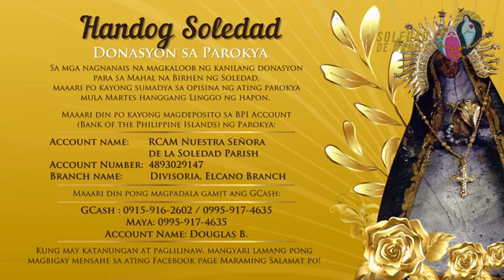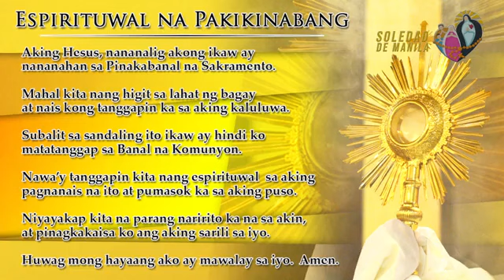FR DOUGLAS BADONG MASS - 19 NOVEMBER 2022 - SOLEDAD DE MANILA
Happy birthday, Father Douglas!

Binabati namin ng isang maligayang araw ng kapanganakan ang aming butihing Kura Paroko, Fr. Douglas Badong.

Lubos ang aming pasasalamat sa Panginoon na kami ay biniyayaan Niya ng mabuti at mapagkumbabang pastol sa katauhan ni Fr. Douglas. Laman ng aming mga dalangin ang kalusugan ng iyong puso, isip, at katawan upang sa mas mahabang panahon ay makasama ka namin sa aming landas tungo sa kabanalan.

Ang iyong buhay ay biyaya sa amin at sa buong simbahan. Mahal ka po namin, Padre.

Muli, maligayang kaarawan, Father!